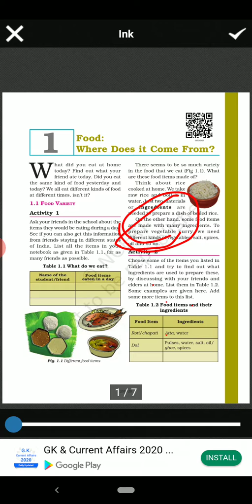NCERT Chapter 1 : Food and where does it come from Notes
Chapter 1 : Food and where does it come from Notes in Hindi,
 Notes, Important Questions, Sample papers and NCERT